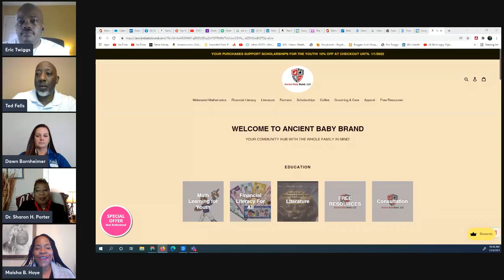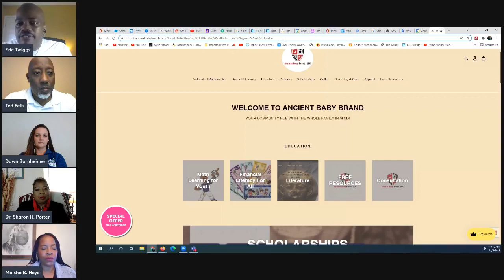Coffee & Conversation - Are You Ready For '22?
"The quality of your life is equal to the quality of the questions you ask." Ed Mylett

Are You Ready For 2022?

After watching  this  Coffee and Conversation Q&A Session  you will like your answer!

During this episode, we answered questions on the following topics:

Becoming more productive!
Overcoming procrastination!
Doing business with the Federal  Government!
Marketing your business to the right customers!
Positioning yourself for a promotion!
Succeeding in the education field!

and MORE!